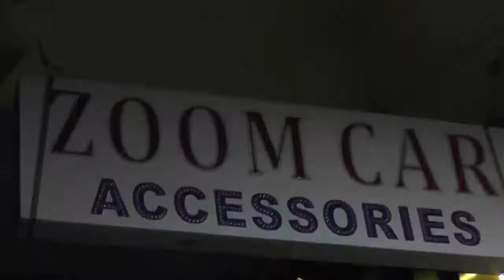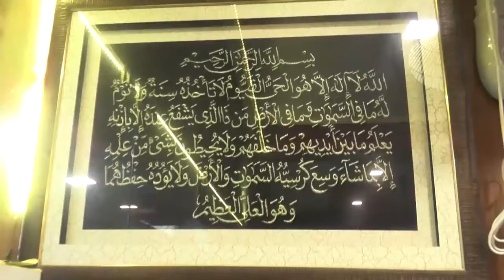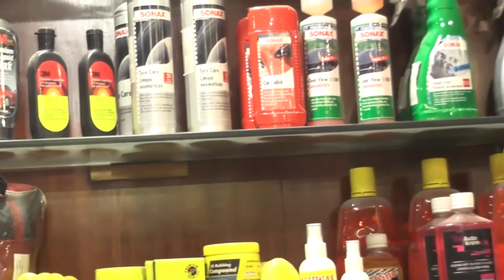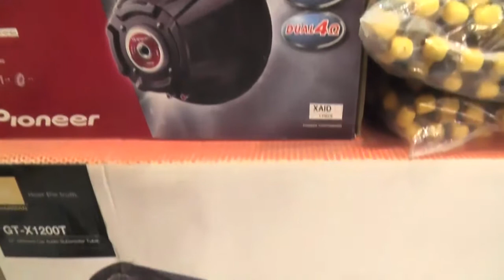ZOOM CARZ,JUBILEEHILLS,HYDERABAD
ZOOM CARZ